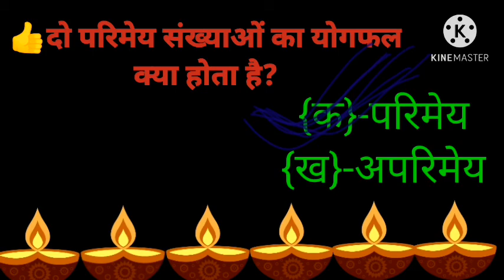वर्ग 10 BORD MODEL पूरी तरह से थेथरलॉजी maths